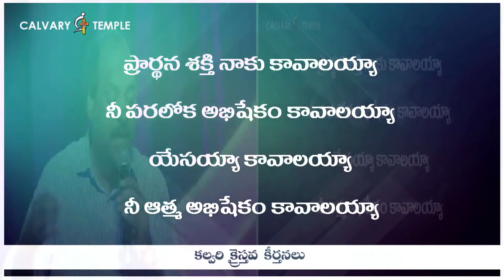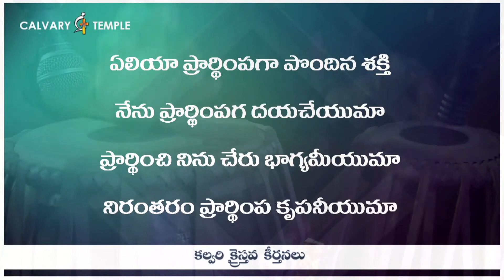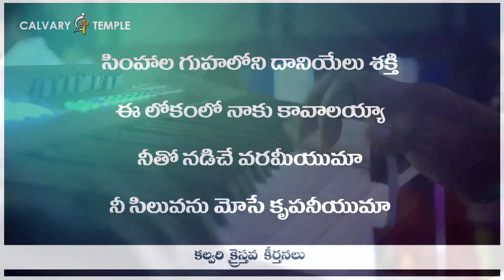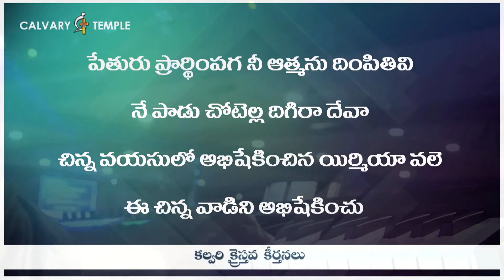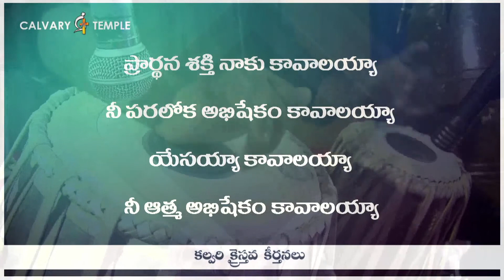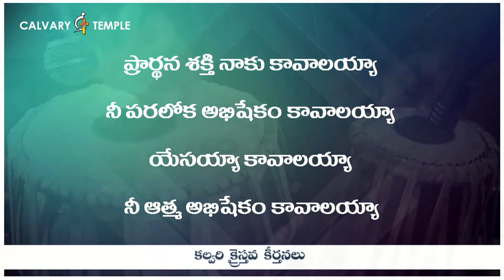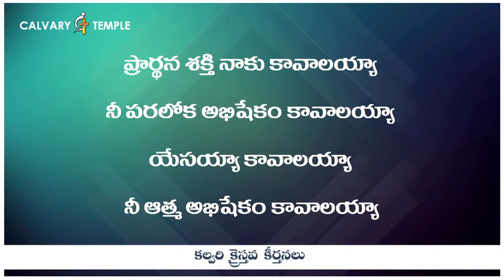ప్రార్థన శక్తి నాకు కావాలయ్యా | Bro.Sunil Garu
ప్రార్థన శక్తి నాకు కావాలయ్యా | Bro.Sunil Garu | CalvaryTempleSongs | Christian Song | Telugu